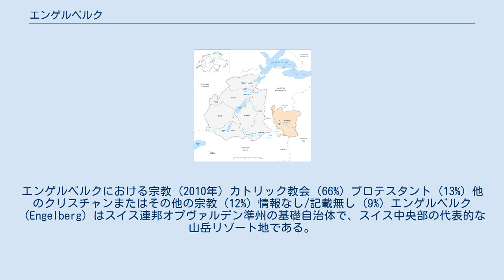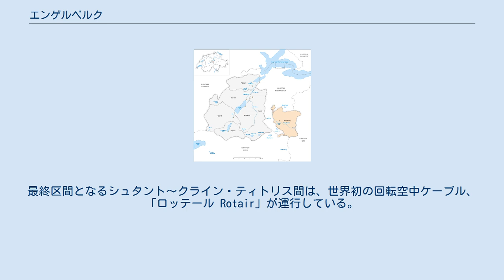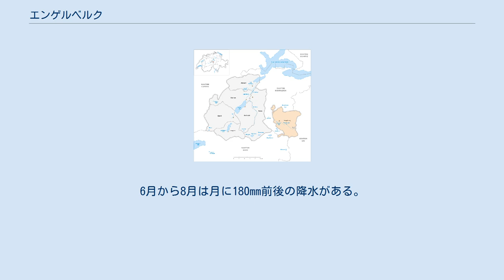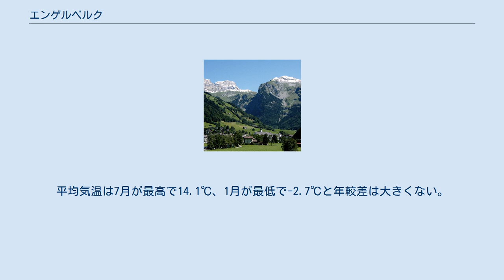エンゲルベルク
エンゲルベルクにおける宗教 (2010年) カトリック教会 (66%) プロテスタント (13%) 他のクリスチャンまたはその他の宗教 (12%) 情報なし/記載無し (9%) エンゲルベルク（Engelberg）はスイス連邦オプヴァルデン準州の基礎自治体で、スイス中央部の代表的な山岳リゾート地である。
準州内ではニトヴァルデン準州を挟んで飛び地となっている。
 エンゲルベルクは、12世紀創建のベネディクト派修道院を中心に発展した。
エンゲルベルグの地名は、ドイツ語で「天使の山」を意味する。
標高3239メートルのティトリス山への観光拠点として知られる。
 エンゲルベルクは、1122年にTrübseeの牧草地としてすでに利用されていた地に修道院が設立されたとき、初めてEngilpercとして歴史に登場した。
 1850年頃より、清浄な空気を求めて各国から観光客が訪れるようになり、観光業の先駆者であったカッターニ家、ヘス家、オーダーマット家によって多くのホテルが建設された。
 1872年から1874年にかけて新しい道路が開削され、1898年にはスタンスシュタート-エンゲルベルク電気鉄道が開通した。
 19世紀末にはハイキングや山岳スポーツが発達し、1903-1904シーズンにエンゲルベルク初のウィンターシーズンを迎えた。
 1913年にゲルシュニアルプGerschnialpまで、1927年にトリュプゼー Trübseeまでケーブルカーが伸びた。
 1938年にはアルペンスキー世界選手権が開催された。
 1967年にはティトリス山の山頂付近にあるクライン・ティトリス駅（標高3020m）までケーブルカーが敷設された。
 2000年においてエンゲルベルクの労働人口の4分の3が第三次産業、特に観光業に従事している。
 夏はティトリス山観光とハイキング、冬はスキーを中心に、世界各国からの観光客や滞在客で賑わいを見せる。
 エンゲルベルグの南に位置するティトリス山の山頂には、一年中万年雪と氷河が広がる。
麓のエンゲルベルグから、ティトリス山頂付近のクライン・ティトリス駅まで、ゴンドラとロープウェイを乗り継いで上がることができる。
最終区間となるシュタント～クライン・ティトリス間は、世界初の回転空中ケーブル、「ロッテール Rotair」が運行している。
クライン・ティトリス駅にはレストランや展望テラスに加え、氷河洞窟、グレッシャーパークなどの観光設備が整っている。
またティトリス山頂付近には、ヨーロッパ最高地点となる長さ100ｍの吊り橋が誕生した。
 中間駅トリュプゼー付近にある山上湖周辺には、多彩なハイキングコースが整っている。
 12世紀に建立された修道院は、18世紀末までエンゲルベルグと谷一帯を統治していた。
修道院教会のパイプオルガンはスイス最大級のもの。
修道院には現在もなお約30人の修道士が生活を送っている。
敷地内にはチーズセンターが併設され、チーズ製造のデモンストレーションも行われる。
 エンゲルベルクは中央スイス地方で最大級のスキーリゾートとして知られている。
10月から5月の長期間滑走可能で、上級者向けの難易度の高い斜面が多い。
 近年、リフトでアクセスできるティトリス山の山頂やヨッホパスから滑り降りる北斜面は、オフピステ（コース外）の滑走を楽しむ多くの、特に北欧からのスキーヤーにとってのメッカになってきている。
 谷側を挟んで北側のBrunniのスキー場は初心者向けの緩やかなコースが中心だが、南に面した斜面であるので雪質、シーズンの長さともティトリス側よりは劣る。
 アルペンスキーに加え、クロスカントリースキーコースも整備されている。
また、エンゲルベルグの村中心部に近いグロス＝ティトリスシャンツェでは、スキージャンプ・ワールドカップが毎年開催され、多くの観客を集める。
 ティトリス山の北斜面に広がり、チューリヒから南に直線距離で65km程である。
 エンゲルベルクの面積は74.85平方キロメートル、そのうち28.5%が農地で24.5%が森林、3.1%が道路や建物などの都市化部分、43.9%が河川や氷河、山地などである。
 平均の標高は1,020m、最高点はティトリス山の3239メートルである。
 エンゲルベルクの人口は4,279人（2010年12月31日現在）、2009年には22.3％が外国籍であった。
2000年の統計では88.2%がドイツ語話者、また人口の26.2%が19歳以下、58.3%が20歳から64歳、15.4%が...